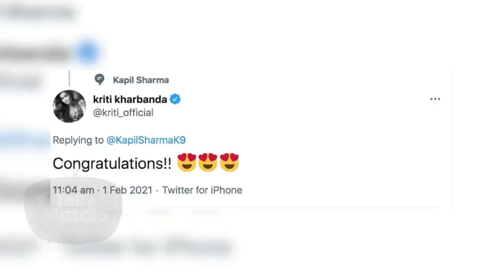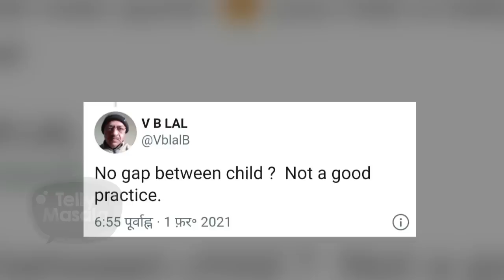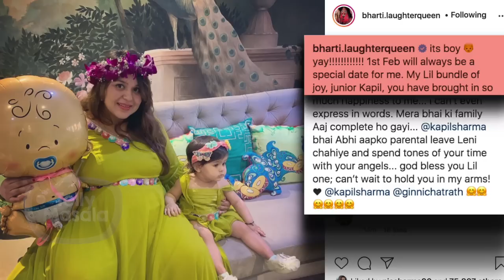Kapil Sharma Gets Brutally TROLLED For Being Too Quick With Second Baby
Kapil Sharma has welcomed a baby boy into his family. He shared the happy news with his fans on Monday morning that his wife Ginni Chatrath has delivered their second child and both the newborn and the lady are fine. He also thanked everyone for their blessings and prayers.However he also got trolled by users.